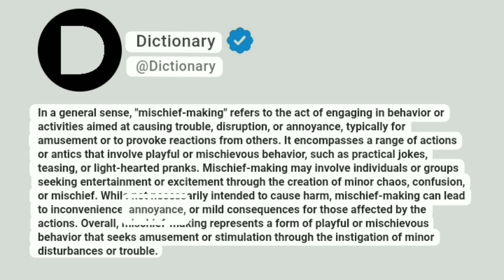Mischief-making Meaning In English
In a general sense, "mischief-making" refers to the act of engaging in behavior or activities aimed at causing trouble, disruption, or annoyance, typically for amusement or to provoke reactions from others. It encompasses a range of actions or antics that involve playful or mischievous behavior, such as practical jokes, teasing, or light-hearted pranks. Mischief-making may involve individuals or groups seeking entertainment or excitement through the creation of minor chaos, confusion, or mischief. While not necessarily intended to cause harm, mischief-making can lead to inconvenience, annoyance, or mild consequences for those affected by the actions. Overall, mischief-making represents a form of playful or mischievous behavior that seeks amusement or stimulation through the instigation of minor disturbances or trouble.